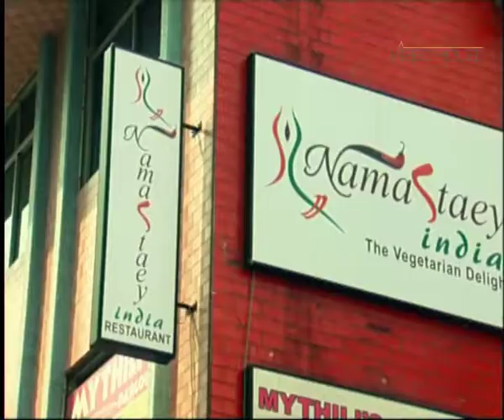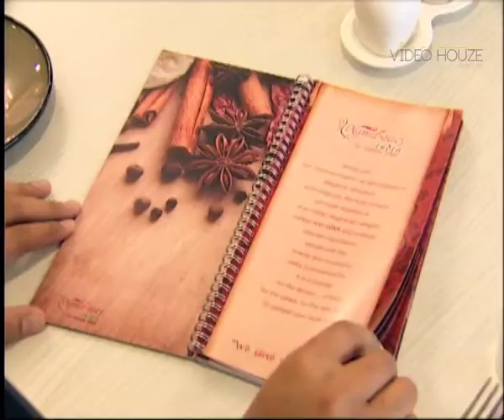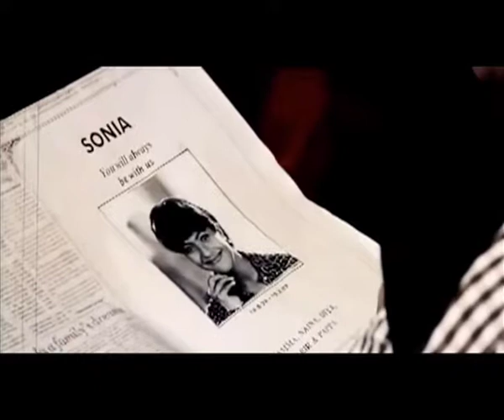Subah Ki Chai Season 1 | Episode 10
We unravel the known and unknown places, people and lifestyle of Singapore. We intend to showcase the city through its people, religion, shopping, cuisines, culture, and festivals.A must see episode if you are singer Jagjit Singh's fan and a foodie.